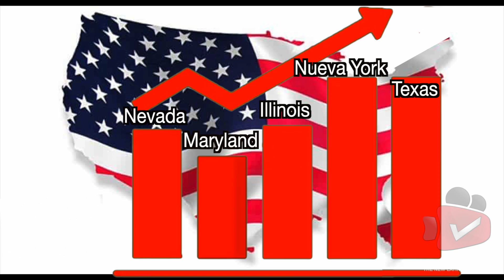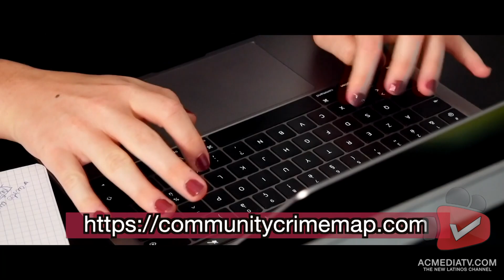AC MEDIA TV 116 - 24 de JUNIO 2021 - CRIMINALIDAD EN HOUSTON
VIOLENCIA en HOUSTON.
Se incrementa la criminalidad.
Habla el Chief Troy Finner.